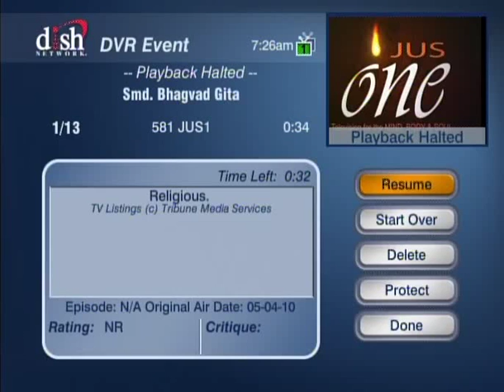HH Sankhya Swami Maharaja 18F Gita lecture in America.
birth after birth, be a Krishna conscious to get liberation.